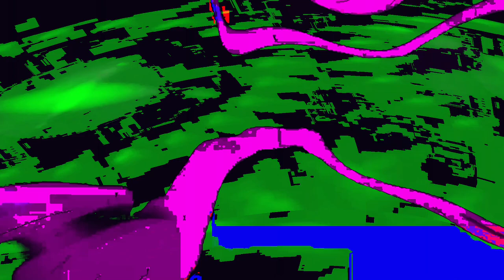[EPILEPSY WARNING] Movie 24 02 13 00h26m35s